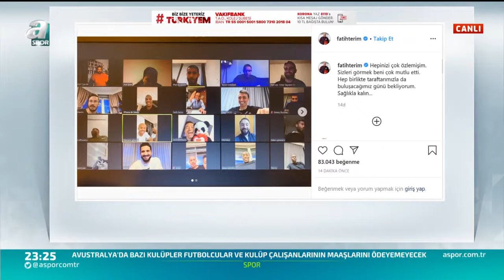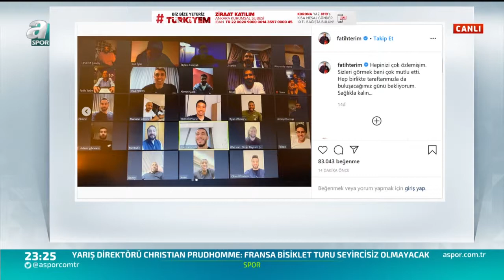Arda Turan'ın Beraber Oynadığı En İyi 11! Forvette Sürpriz İsim